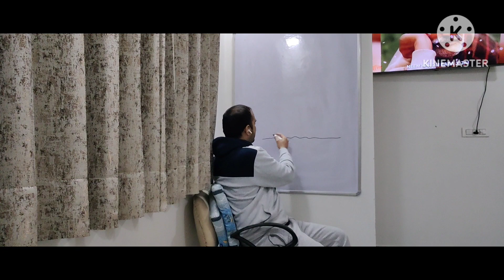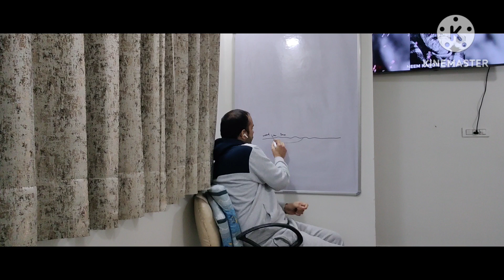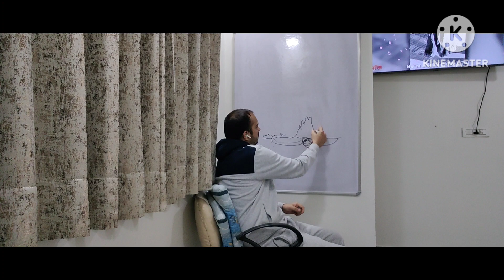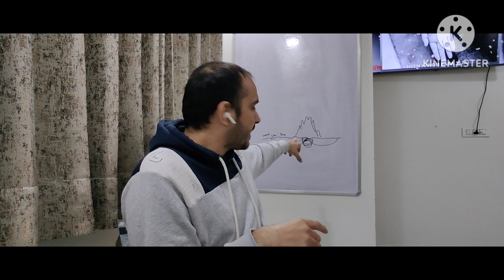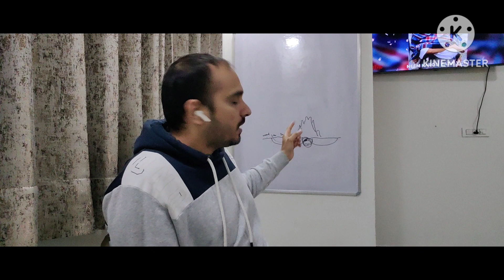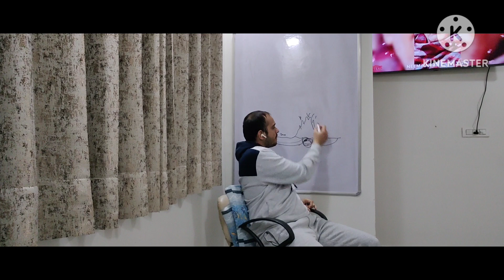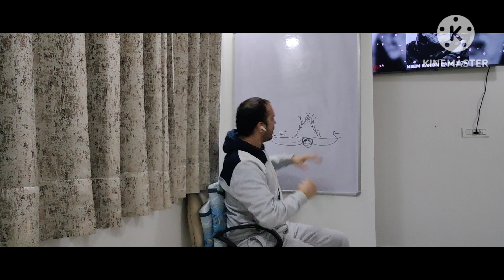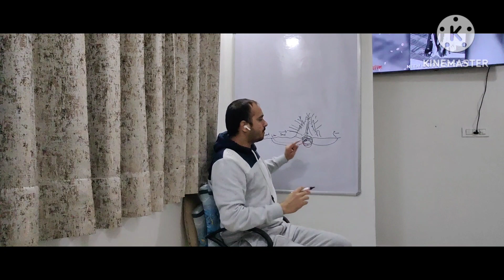Termites Architecture Marvel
Have a look at this BBC clip